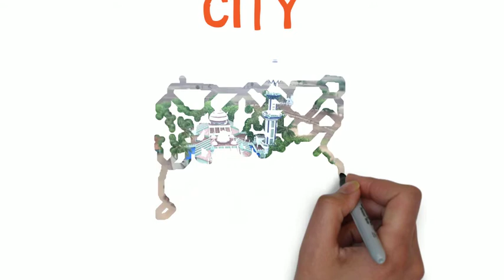pottagavayal. Writing for new. Style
I will checking for crack apps